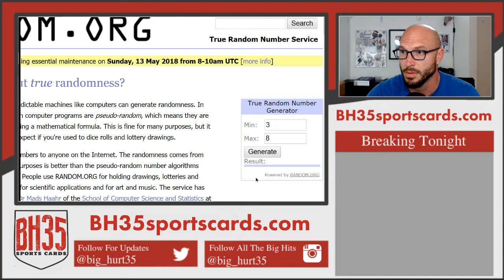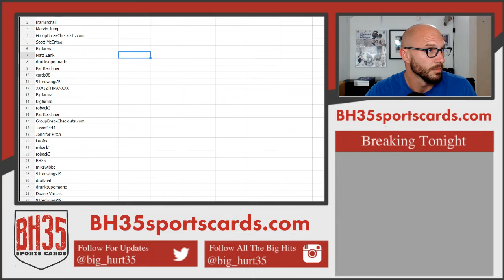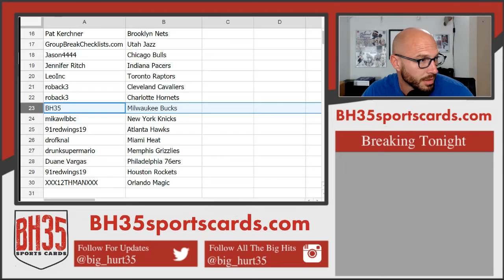Team Draw Results for 2017/18 Panini National Treasures Basketball | 4 Box Case Break Random Teams